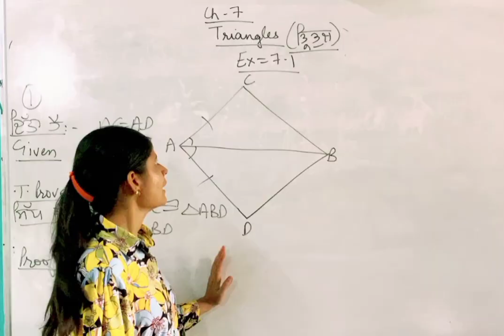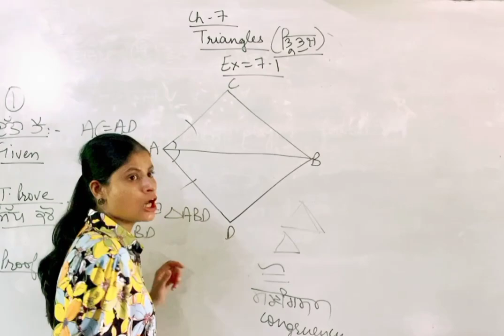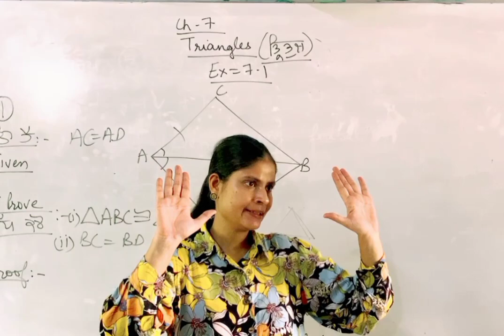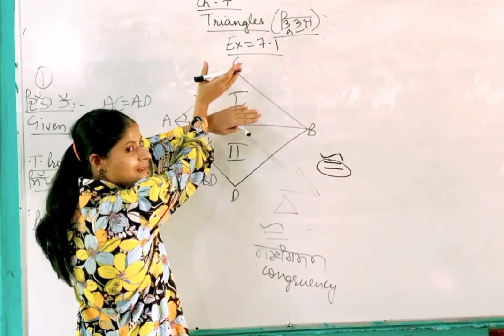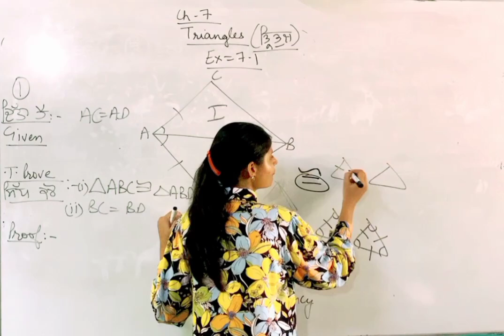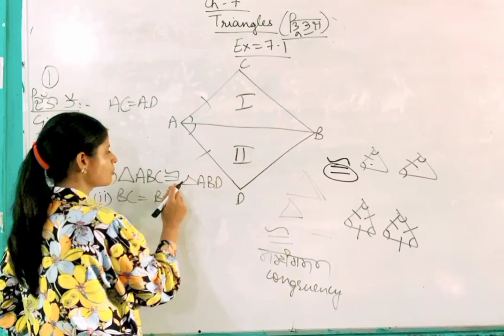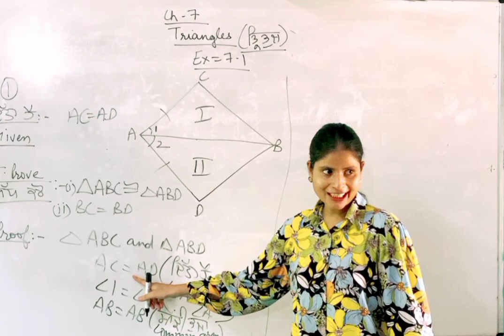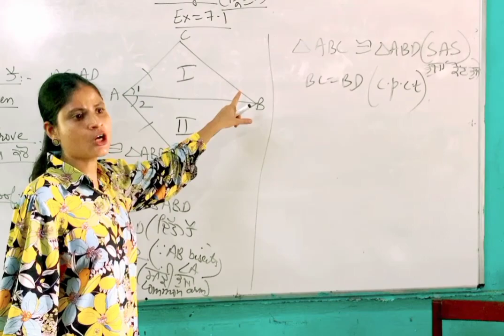Mathematics Professional#Class9 math#Triangles chapter-7#Ex-7.1#Q-1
Mathematics Professional#Class9 math#Triangles chapter-6#Ex-7.1#Q-1#Congruency of triangles #